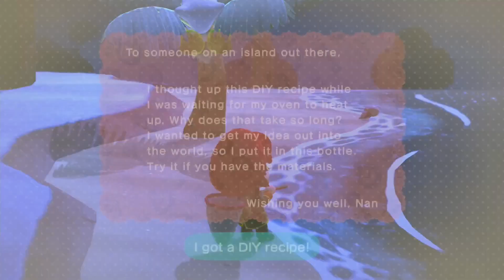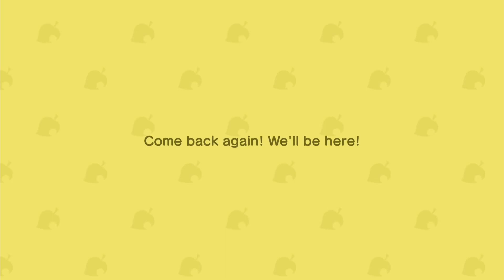Day 9 of Animal Crossing: New Horizons - 1/8/2023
Join me for another round of Animal Crossing: New Horizons. On day 9, we will build yet another snow person, then we are going to meet a new visitor and fail to convince her to move to the island.